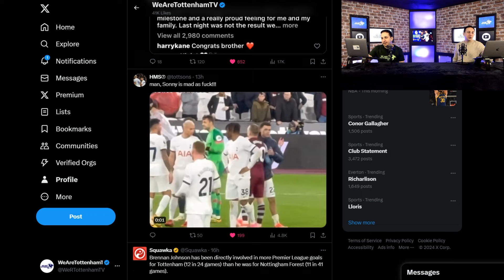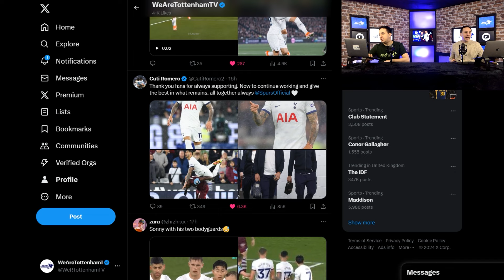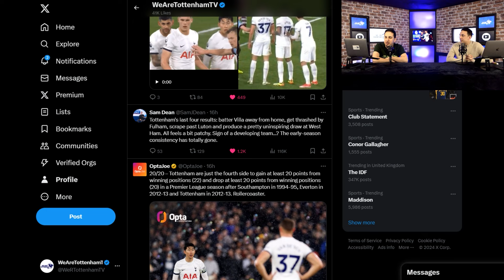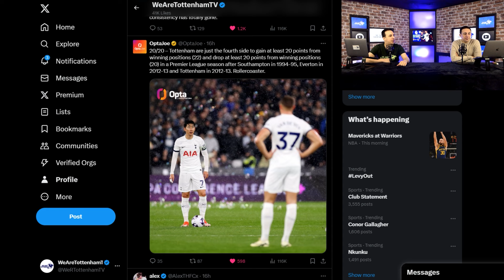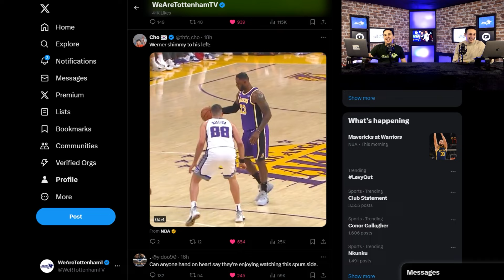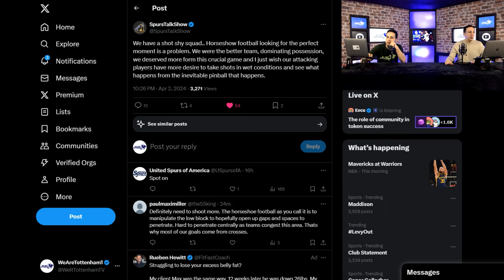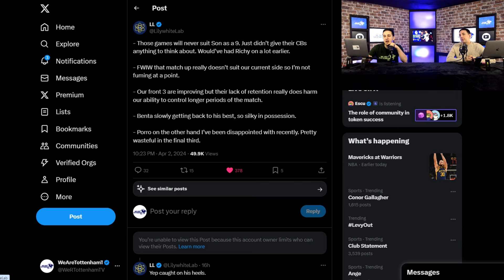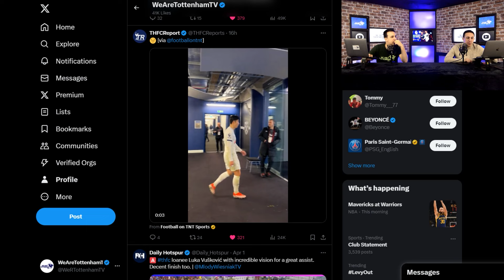WE NEED A SET PIECE COACH! West Ham 1-1 Tottenham [REAX]